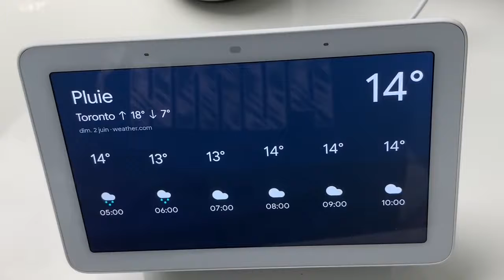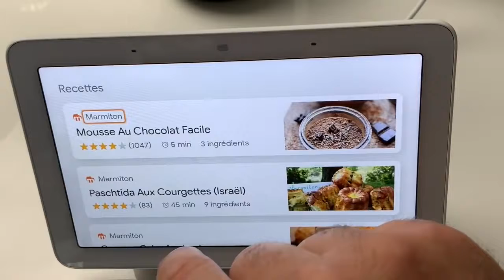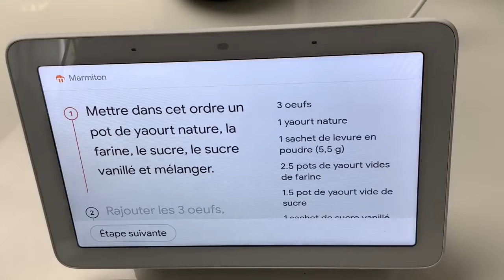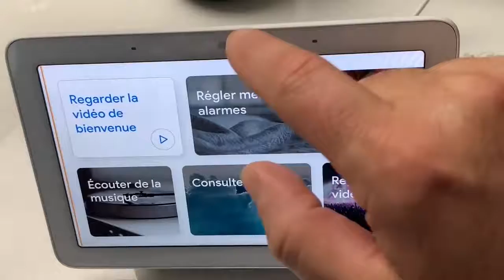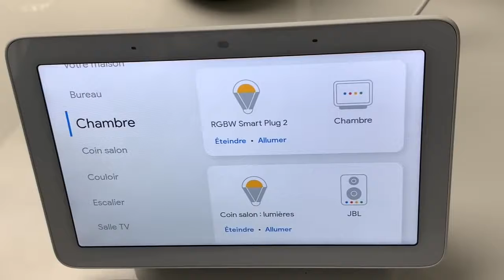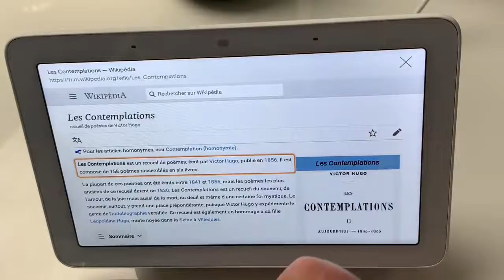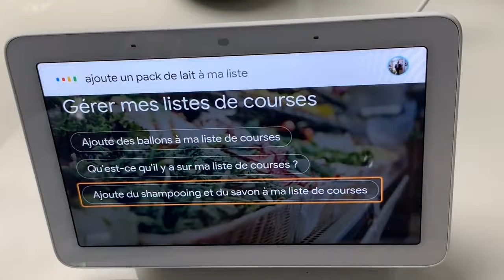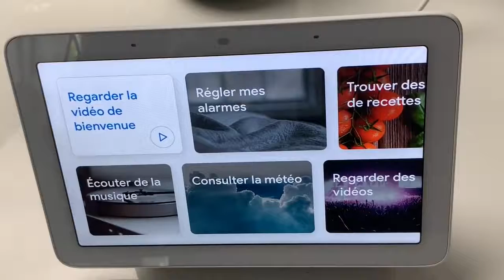Découvrez la chaîne Youtube de : Vision High-Tech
Cette chaîne Youtube vous propose : "parler de tous les accessoires High-Tech, mobilité, basse vision, produits pour personnes en situation de handicap ou pas"

Le lien vers la vidéo-vitrine de la chaîne Youtube de : Vision High-Tech
Nom de la vidéo : Nest HUB Démonstration Des Écrans InterActif Recettes De Cuisine Vidéos Calendrier Météo Jeux

Descriptif lié à la vidéo-vitrine présenté ici :
Salut dans cette vidéo je te montre les écrans interactif, du Nest Hub Google les différents mots clés qui lance les écrans comme pour la cuisine, météo, et bien plus encore voilà j'espère que cette vidéo te plaira et à plus pour la prochaine. @+.